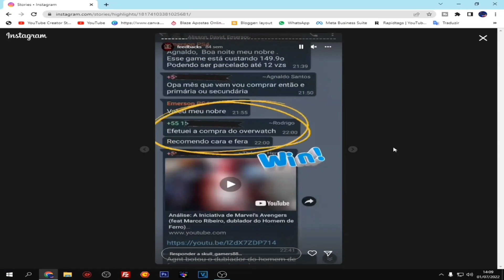ATENÇÃO ! Nova ATUALIZAÇÃO PARA o PS3 Pode Ser LANÇADA a Qualquer MOMENTO !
UMA POSSIVEL NOVA ATUALIZAÇÃO PARA O PS3 PODE SER LANÇADA A QUALQUER MOMENTO ENTÃO NÃO ATUALIZEM ATÉ SER SEGURO TRAREMOS NOVAS INFORMAÇÕES EM BREVE

MaxinPlayTech

PS3

MaxPlayGames2021

PS4

Maxplaygames_OFC

DJEAN PAES

ANDRE SGAMES

WILSON PIRULITO

KIKOVIDEOAULAS

LR STORE

GAMES ROBZ

JRK